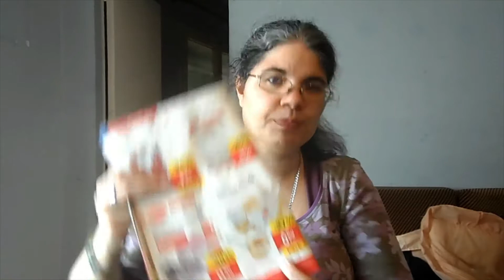Lidl | Ofertas y Compra de fin de mes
Aquí os traigo las ofertas de hoy lunes, que ya es fin de mes, solo son un par de cositas, pero como os subo ahora la compra completa, la verdad ha quedado un vídeo muy completo.